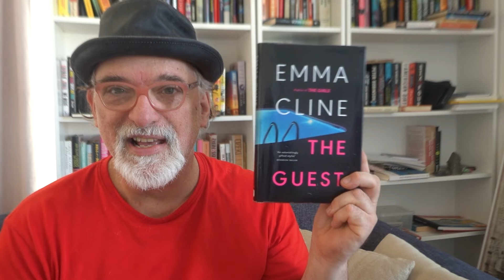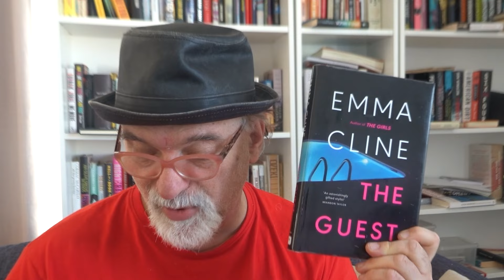The Guest by Emma Cline (I've Read Something #67)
The perfect summer and beach book.

Other books mentioned:

Daddy by Emma Cline
The Glass Kingdom by Lawrence Osborne
The Brigadier and the Golf Widow. Stories by John Cheever (containing th story "The Swimmer")